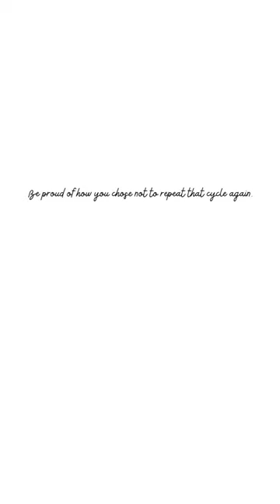Be proud of how you chose not to repeat that cycle again